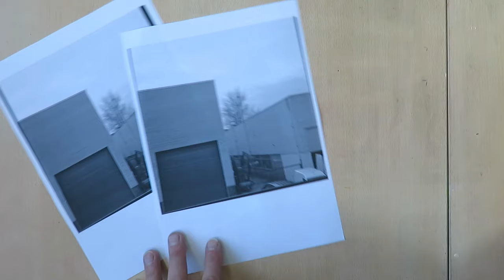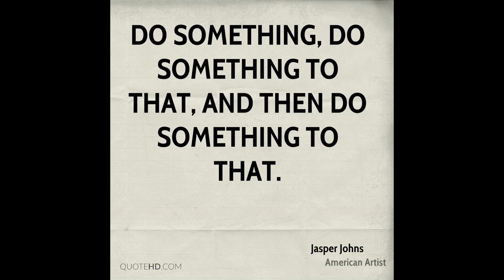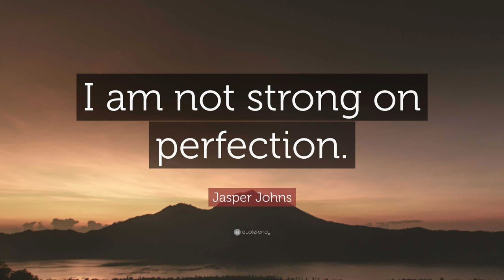Jasper Johns – infinite creative inspiration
Finding a subject for your next painting is simple: just look out your window. In this video I focus on the way of working of Jasper Johns and make a number of paintings to show options you have when painting abstract. It’s easy, it’s fun and you have a million options.

Support
In case you like to support me and the channel, here some suggestions:
1 Watch the video until the end, this is a positive signal to YouTube
3 YouTube shows a ‘thanks’ button below the video, thanks in advance

Materials
The art materials I use in the videos are not sponsored.
In almost all my videos I use with Winsor&Newton Galeria acrylics, if not, I will say so in the video.
Other materials I use are in random order: 5, 10 and 40mm brushes, palette knives, acrylics medium, Ecoline liquid watercolor, Lyra color pencils, Lyra soft pastels, oil pastels, Stabilo color pencils, paper palette pad and basic masking tape. I also use household items like a permanent marker, scrub sponge, scissors, paper towel, and so on.